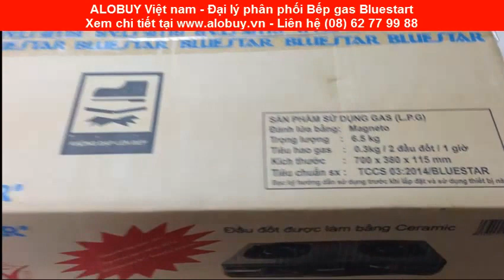Bếp gas hồng ngoại Bluestar NS-720C, Infrared Burner Gas Stove Cooker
Review Infrared Burner Gas Stove Cooker Bluestar NG-720C, Mua Bán Các Loại Bếp Gas Hồng Ngoại, Bếp Ga âm Hồng Ngoại Nhập Khẩu CN Nhật Bản, Linh Phụ kiện Bếp gas, Sửa chữa Bếp Ga tận nhà, Tu Vấn Bếp gas Hồng Ngoại Là Gì, Nơi Mua Bếp Gas Hồng Ngoại Tốt Nhất tại TPHCM

- MUA NGAY Bếp gas hồng ngoại Bluestar NS-720C - Khung Inox tại đây

=== ALOBUY VIỆT NAM - ĐẠI LÝ PHÂN PHỐI BẾP GA HỒNG NGOẠI NHẬP KHẨU CHÍNH HÃNG TẠI TPHCM ===

- Xem GÍA BÁN Bếp ga Hồng Ngoại đang khuyến mãi tại đây

=== KIẾN THỨC BẾP GAS, KINH NGHIỆM SỬA CHỮA ===

- Cách tự sửa Bếp ga tại Nhà, cách khác phục bếp gas bị lửa đỏ, bị phực lửa, đánh lửa không lên, nút vặn bị kẹt, có mùi gas khi bật hoặc tắt, rò rỉ gas, Bếp tự tắt khi đun nấu, mâm họng chia lửa bị gỉ sét, tắt hoặc vặn nhỏ bếp gas nghe tiếng nổ bụp.

THÔNG SỐ KỸ THUẬT BẾP GAS HỒNG NGOẠI BLUESTAR NS-720C - ĐIẾU GANG ĐÚC NGUYÊN KHỐI,

Được sản xuất và lắp ráp với Công ty TNHH SX & TM Ngôi Sao Xanh (BLUE STAR) trên ứng dụng công nghệ đầu đốt hồng ngoại thế hệ mới tạo nhiệt năng  lên đến trên 900 độ C, gấp đôi bếp gas thông thường vì vậy nấu chín nhanh hơn, tiết kiệm thời gian, tiết kiệm công sức, tiết kiệm tiền gas. Mặt bếp bằng Inox siêu bền, có khả năng chịu nhiệt cao. Bên cạnh đó, với thiết kế sang trọng, trang nhã, sẽ là lựa chọn lí tưởng cho gian bếp của bạn.

- Hãng sản xuất/Model : Bluestar NS-720C

- Loại Bếp gas hồng ngoại mặt INOX

- Hệ thống đánh lửa Tự động magneto không lo thay pin bất tiện

- Bộ điếu : INOX

- Bộ chia  lửa : Gốm Caremic màu đen 9cm

- Lượng gas tiêu thụ tối đa 0,38kg/đầu đốt/giờ

- Kích thước  sản phẩm : 69 x 36 x 9cm

- Kích thước thùng : 74 x 43 x 13 cm

*Tính năng

- Tiết kiệm 30% gas tiêu thụ,

- Công nghệ hiện đại: Không ngọn lửa, không có khói, không đen nồi

- Siêu tiết kiệm gas lên đến 30%

- Xuất xứ sản phẩm: Chính hãng Bluestar

HỆ THỐNG SHOWROOM ALOBUY VIỆT NAM TRƯNG BÀY SẢN PHẨM - MUA TẠI SHOWROOM, GIÁ + QUÀ TẶNG HẤP DẪN HƠN

+ Trụ sở Tp.HCM: 157 Thành Công, P.Tân Thành, Q.Tân Phú, Tp.HCM

+ Chi nhánh Hà Nội: Số 38, ngõ 55, phố Thanh Lân, P.Thanh Trì, Q.Hoàng Mai, Tp.Hà Nội

+ Chi nhánh Gia Lai: Số 10 Lê Thánh Tôn, phường Iakring, Tp.Pleiku, GiaLai